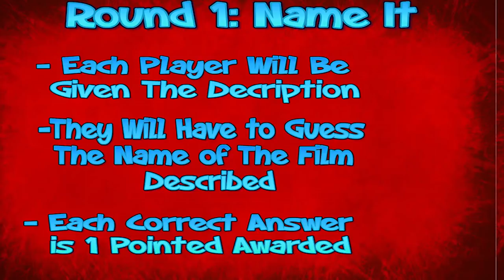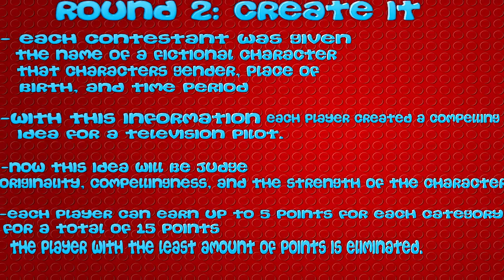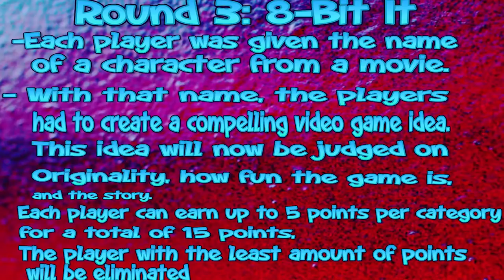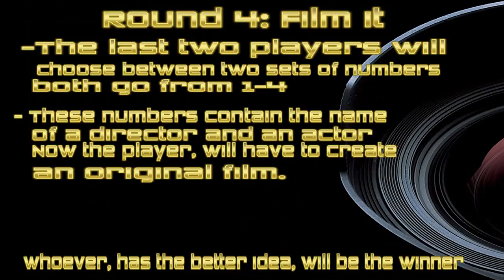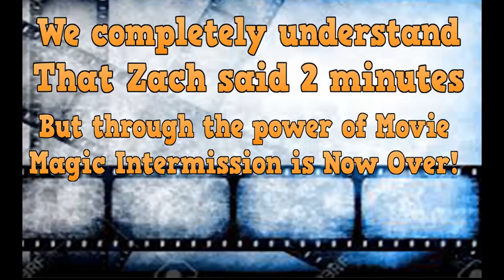Entertainment Wars - Episode 1 ( Durbania , Men vs Movies , Ryan O' Toole, Jay Vaters)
Welcome to the first battle of Entertainment Wars hosted by Zach Pope and Cody Curtis. Our warriors today will have to be creative, debtable, and awesome. Durbani, Men vs Movies , Ryan o toole, and Jay Vaters are the first ones to step into the ring and they're ready to BATTLE.
Make sure to follow each and everyone of them.